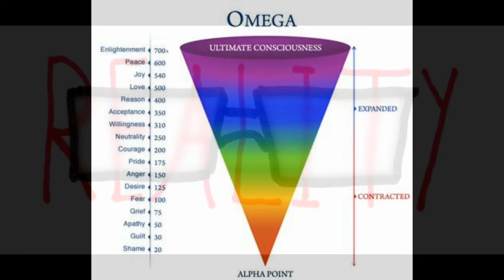The Gathering Mandela Effect Causation & Theory Thursday Promo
The Gathering Mandela Effect Causation & Theory Thursday.
Just a little reminder so we don't miss each other tonight. We enjoy you all way too much for THAT to happen.